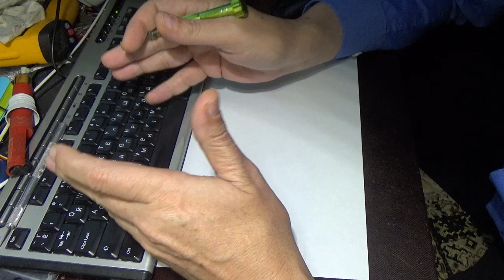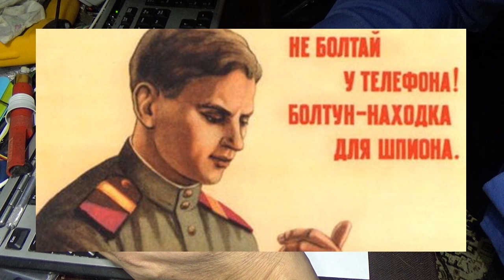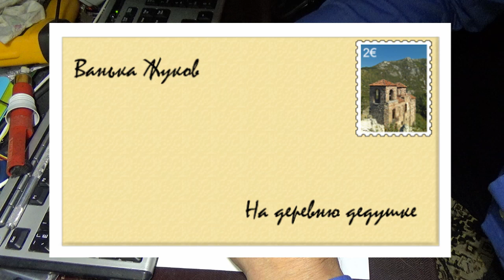Aliexpress и Крым 2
Уже всё нормализовалось, и проблем с заказом нет!!!
Многие покупатели из Крыма столкнулись с тем, что их заказы в Алиэкспресс закрывают.
Я спросил у поддержки, это связано именно с Крымом? Вот ответ

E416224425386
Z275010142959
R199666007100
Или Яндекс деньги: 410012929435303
Спасибо!